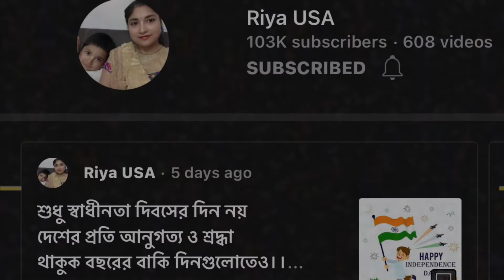Congratulation “Riya Usa” Channel Riya didi for 100k subscribe // Bangla Vlog USA.